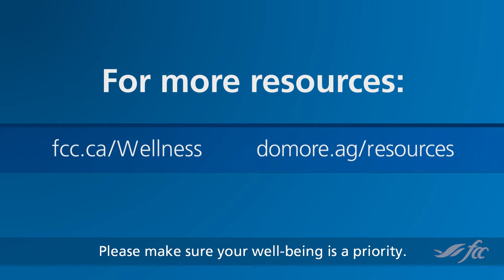Rooted in Strength: Managing change on the farm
Producer Cynthia Beck, a suicide intervention responder in rural Saskatchewan, explains how being proactive and facing challenges as they arise can help manage the impact of continual change in our lives.

Key points:
- Change is guaranteed in life
- Plan accordingly
- Keep lines of communication open in your business
- Tackle challenges head-on